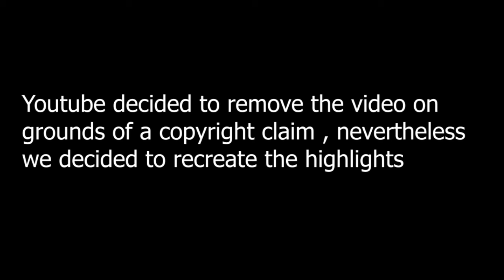Real Madrid vs Juventus 1-3 Champs League Extended Highlights HD (recreated)